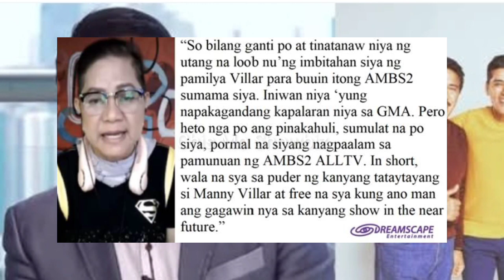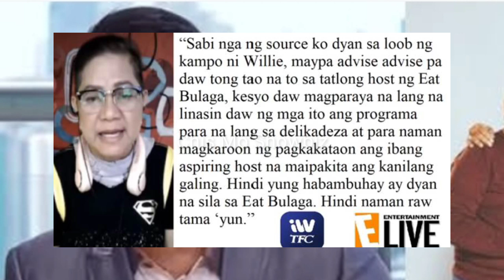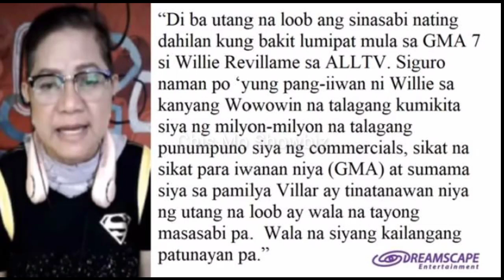JUST IN: NAKU WILLIE MAY BAGONG PASARING SA EAT BULAGA! MAY IPINAYO KAY TITO SEN, VIC AT JOEY!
WATCH THE LATEST TRENDING NEWS AND BREAKING NEWS TODAY

CHIS MO SHOWBIZ is about selected video clips of latest news, speeches and interviews , and a news vlog magazine where you can find latest news and crucial updates happening in the Philippines